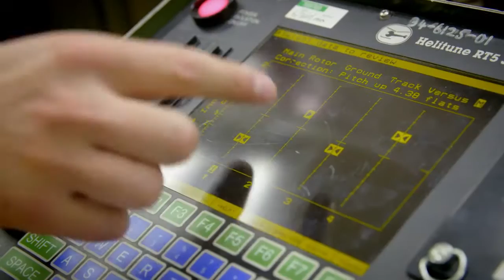The Royal Electrical & Mechanical Engineers - Aircraft Technician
The role of the Aircraft Technician is to repair and maintain the airframes, engines and mechanical systems (including hydraulics and flying controls) of Army aircraft